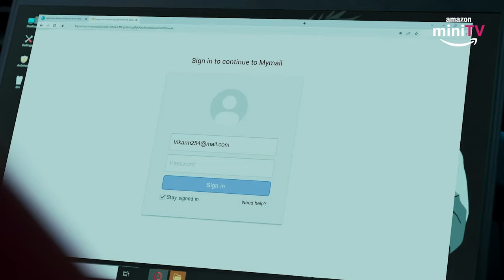Hacker VS Criminal | Riddhi Kumar & Vipul Gupta | Hack Crimes Online | Amazon miniTV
Amazon miniTV ke latest crime thriller show, Hack Crimes Online web series mein Riddhi Kumar as Shakti hackers ki location ko pata lagane ke liye ek special trick use karti hai🤩 Kya Shakti successful hogi? Aise hacking activity se savdhaan rahe! Download karein Amazon miniTV app aur dekehin cyber crime drama Hack Crimes Online ke saare episodes, woh bhi bilkul FREE!